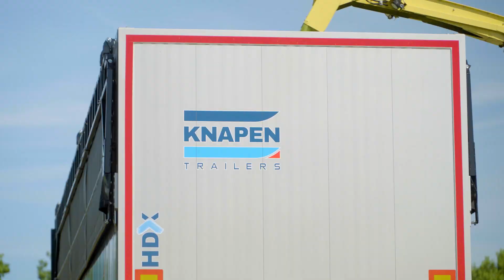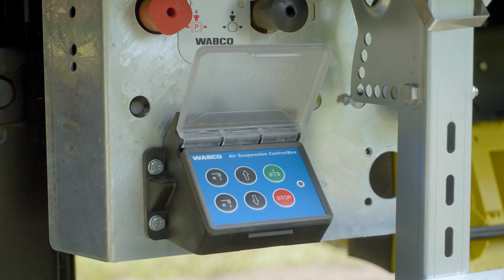Knapen Trailers Agriculture